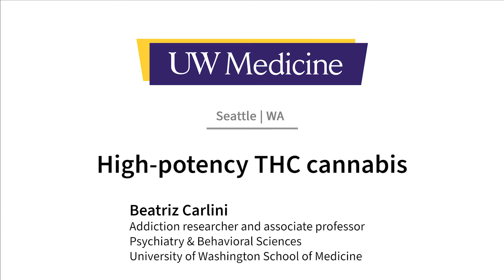Confronting high-potency THC cannabis | UW Medicine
Beatriz Carlini, addiction researcher and associate professor of Psychiatry & Behavioral Sciences at the University of Washington School of Medicine, is the lead author of a report that addresses the public health challenges of cannabis products highly concentrated with the psychoactive ingredient THC (tetrahydrocannabinol). The report is intended to help Washington State legislators understand the downsides of manufactured cannabis concentrates.